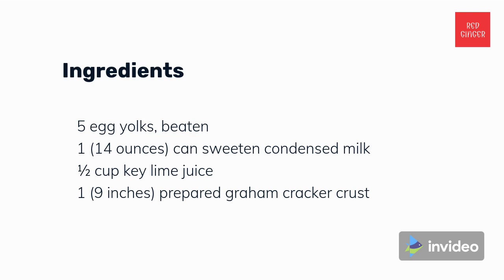Steps To Make Authentic Key Lime Pie Recipe | Ingredients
The origins of Key lime pie are a bit obscure. Some believe that it was derived from a Borden promotional brochure recipe for “Magic Lemon Cream Pie” in 1931, but by 1940, a recipe for “Key Lime Pie” was published, associated with the Florida Keys. By the ’50s, the American dessert had become a staple.